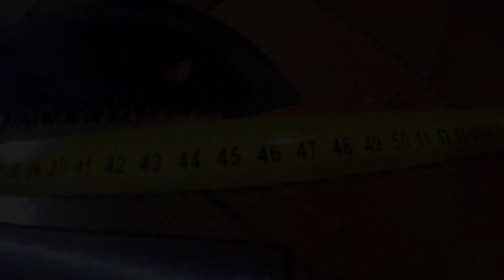Gerber Machete Gator Jr GE31 000759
Meine erste Machete, eine tolle günstige Machete.
Warum nur 3 Sterne?
Sie hat mir schon viele gute Dienste erwiesen, auch wenn an der Spitze schon mehrere Stellen ausgebrochen sind.
Was erwartet man sich für den Preis? Kann ja nicht das ultimative Produkt sein, aber für den Einstieg reicht sie vollkommen aus.
Sie ist leicht, die Scheide okay und eine Säge gibt’s obendrauf noch dazu.
Das Material ist nicht das beste und es benötig einige Schläge bis man durch ist, aber sie funktioniert und ich bereue den Kauf nicht.
Da ich gerne mit einer Machete arbeite habe ich nun eine höherwertige gekauft, die Parang
Trotz 3 Sterne ein Kauftipp. Für den schmalen Geldbeutel und für Einsteiger perfekt.

Wenn ihr euch für die Parang interessiert
Und hier auf Youtube Videos beider Macheten

Danke fürs anschauen, konstruktive Diskussion sowie Fragen in den Kommentaren.
Ein Abo würde mich freuen!
Der Kanal ist im Aufbau, es liegt viel Videomaterial von getestetem Gear vor und folgt bald!
Bleibt dran.

hier gibt es den Artikel:

Da ich des Öfteren gefragt werde hier eine kleine Liste zu Gear für welches ich eine 100% uneingeschränkte Kaufempfehlung geben kann und welches ich dauernd im Einsatz habe:
+++SOMMER+++
Isomatte 3season
+++WINTER+++
Bekleidung Winter und Herbst CR
Bekleidung Winter und Herbst BR
Hardshell Jacke
Isomatte 4season
+++GEAR+++
kleiner Rucksack
Overnight Rucksack für kleine Touren
Overnight Rucksack für große Touren
Eines meiner Outdoormesser
Kleine Säge
Große Säge